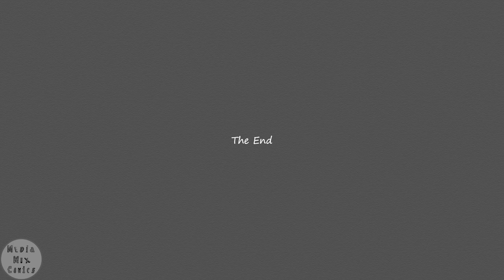Spy vs Spy 0085